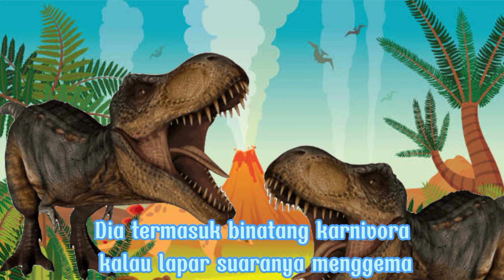DINO SONG |LAGU ANAK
Terimakasih